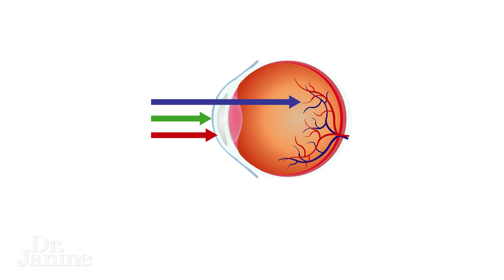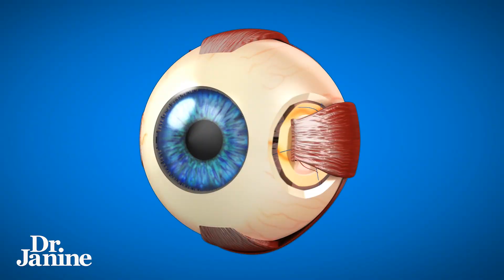5 Benefits of Taking Fish Oil Everyday | Dr. Janine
5 Benefits of Taking Fish Oil Everyday | Dr. Janine

Dr. Janine discusses the benefits of taking fish oil daily, from heart health to brain function.

Video Chapters
00:00 – Intro
00:50 - #1 Helps Electrical Signaling
01:24 - #2 Feeds Brain
01:39 - #3 Provides Electrons to Limit Protons
02:17 - #4 Helps Skin Barrier Function
02:41 - #5 Protects Eyes from Blue Light

J9CON240562